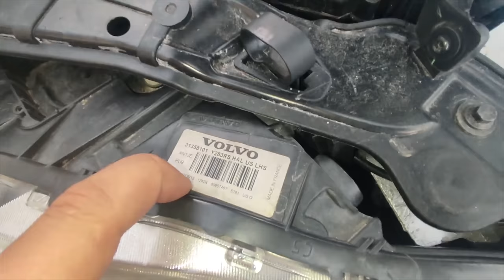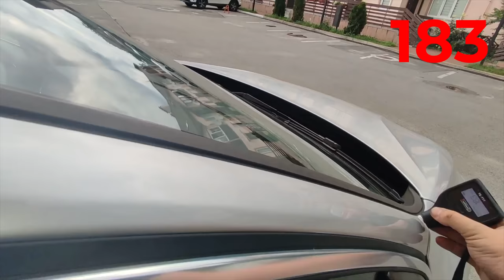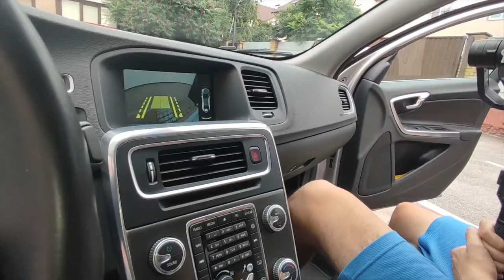ВОНА ЗДАВАЛАСЬ ІДЕАЛЬНОЮ | ЧОМУ НЕ РЕКОМЕНДОВАНА? | VOLVO S60 | 1-AUTO| автоподбор Украина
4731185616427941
Mykola Taranukha

тайм-коди:
00:00 - 00:43 Передмова і анонс
00:43 - 3:00 Зав'язка і початок історії
4:13 - 5:14 Що приховує історія автомобіля
5:14 - 5:57 Огляд автомобіля під капотом
6:10 - 9:49 Огляд Volvo по кузову
9:49 - 11:33 Огляд Volvo в салоні
12:20 - 13:29 "Родзинка" цього автомобіля
13:29 - 15:14 Розмова з потенційними покупцями
15:18 - 16:25 Підсумок по автомобілю
16:25 - 17:49 Завершення історії